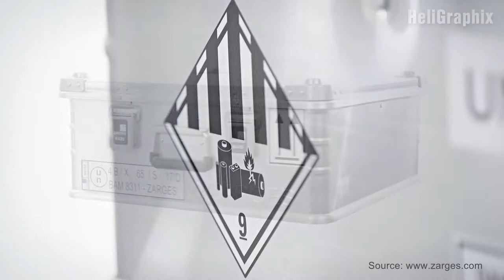Professional Lithium Battery storage: testing the ZARGES K470 Battery Box (pt. 3/3)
In part #3 of this 3-part mini-series we look at a professional, certified lithium battery storage and transportation option: the ZARGES K470 Battery Box (Akku-Safe). It is by far the safest of all tested options but comes at a price. However it swallows so many model type lithium batteries that likely one is enough for a whole electric model fleet; so on a per battery basis it may even be the most budget option. Anyway, hope the info helps. Leave a comment for questions.

and this is their German website (let them use my footage in exchange for the prototype box)